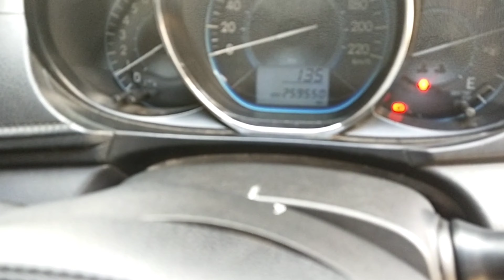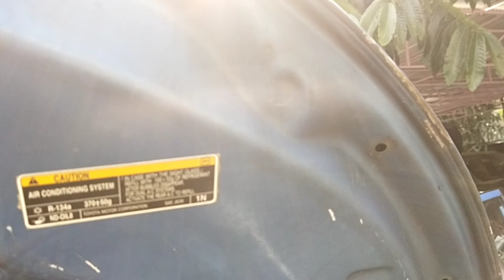Gen 3 tahun 2013 jual bahan gas tangerang🙏🏻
Dijual unit masih bahan
✓plat hitam
✓stnk bisa reques warna
✓pajak baru
✓masih a/n pt
✓warna mobil masih biru
✓berkas² lengkap
✓yang minat satuan juga boleh
cek dan pilih sendiri unitnya

Stok barisan para mantan Bluebird

Mobilio 2015
Camry 2011
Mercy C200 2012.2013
Mercy E200 2012
Alphard  2011

Limo
Gen 2 tahun 2012/2013
Gen 3 tahun 2013/2014

Banyak pilihan warna dan unitnya
Unit kondisi
Mesin kering
Cat baru dan oven
Body mulus
Kaki-kaki senyap
Kelistrikan normal
Plat hitam
Pajak tertib
Bebas banjir
Bebas tabrak
Masih nama pt
Surat2 nempel
Tersedia unit standart dan paket upgrade
Menerima kerja sama untuk pembelian partai

Dengan sering terjadinya penipuan dan pengamen yang tak bertanggung jawab lebih baik datang langsung ke pool dan cek unitnya sepuasnya.
Jangan tergiur dengan harga di bawah standart bluebird.